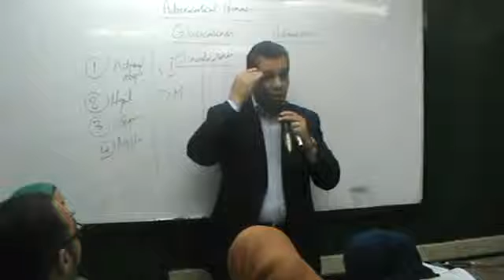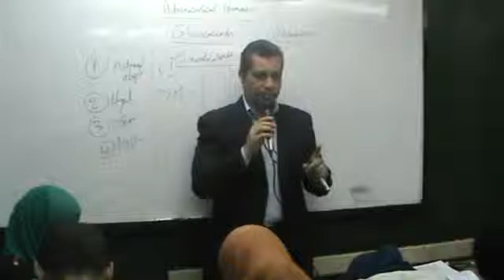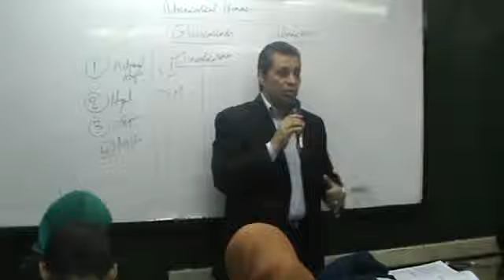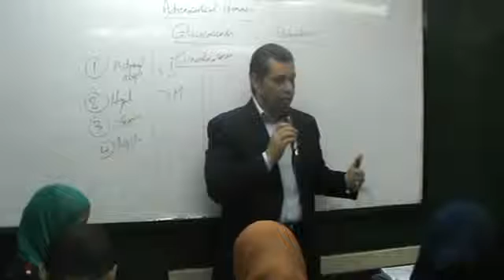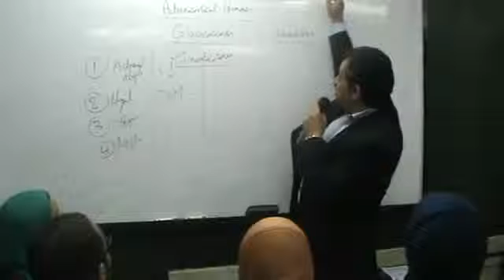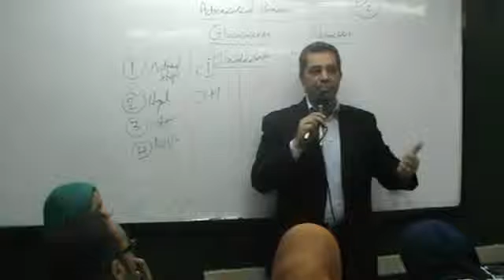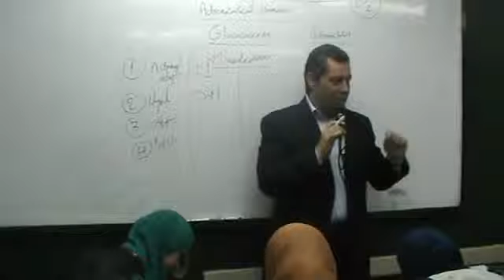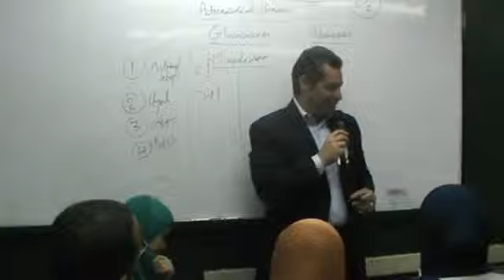Dr Ahmed Abd El Rahman Endocrine 5 &amp; CNS 1 Mineralocroticoids Part 2